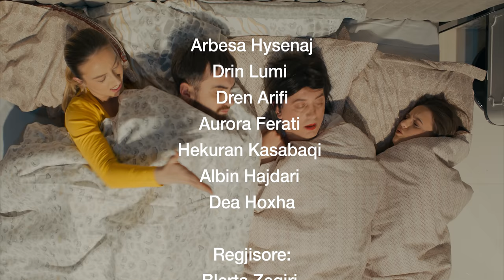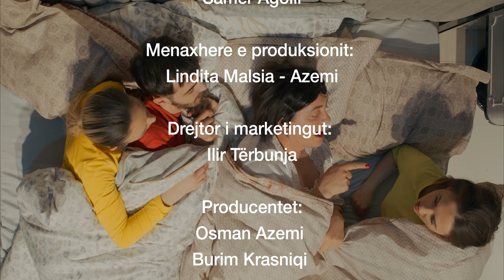Akshami me Gjylen - Episodi 1